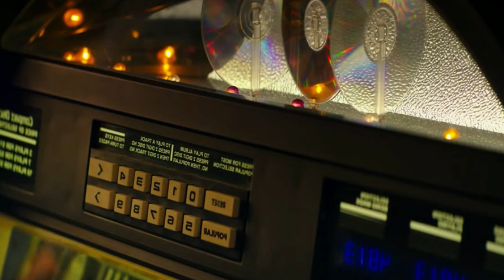The True Origins of the Cloverfield Monster: It Just Wanted to Survive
In this video, we’ll explore the true origin of the Cloverfield monster, known as Clover. Despite its brutality and colossal size, Clover is actually just a frightened baby reacting purely on instinct in a hostile environment. Join me as we dive into its biology, theories about its origins, and the secrets of the Tagruato corporation, uncovering how human greed awakened this creature. Is Clover a ruthless threat, or simply trying to survive in a world it doesn’t understand? Discover the full story behind the Cloverfield monster!

Please note that some videos feature AI-generated voices and images. However, there is a real person behind them. This is the English version of my original Spanish channel. I use AI voices to make the content easier for both myself and the audience to understand, as I am not a native English speaker.